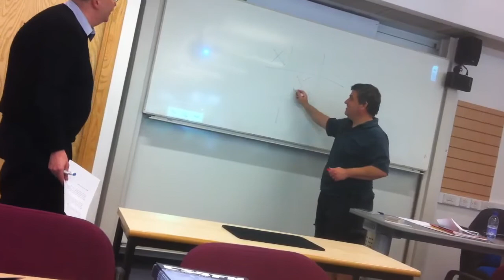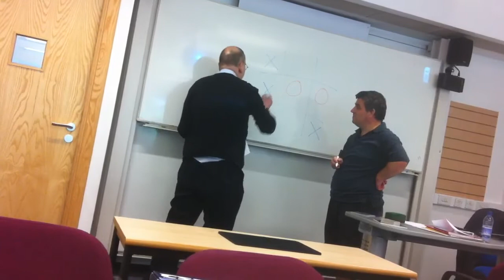Peter McOwan cs4fn 'Intelligent Paper'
Peter demonstrates the paper program